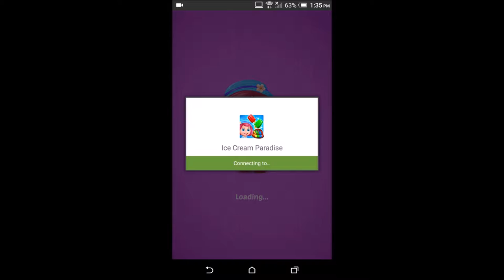IceCream Paradise Android Game First Look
Ice cream Paradise is the new Android Game which seems similar to Candy crush Nothing new in this.